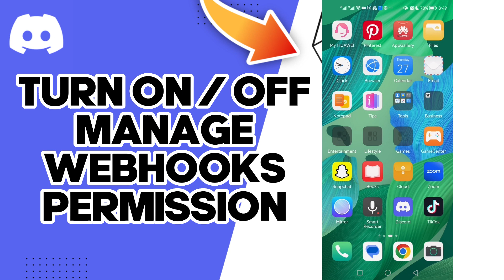How To Turn On Or Off Manage Webhooks Permission On Discord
in this video we discuss :